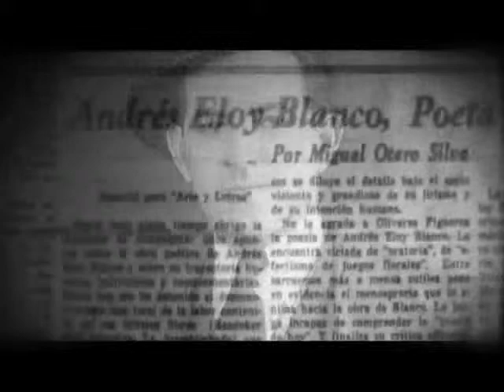Documental Miguel Otero Silva